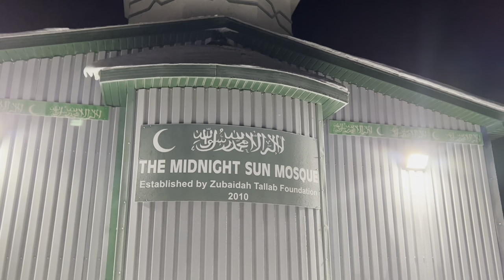Midnight Sun Mosque & Arctic Food Bank